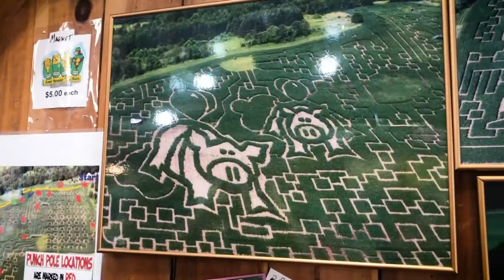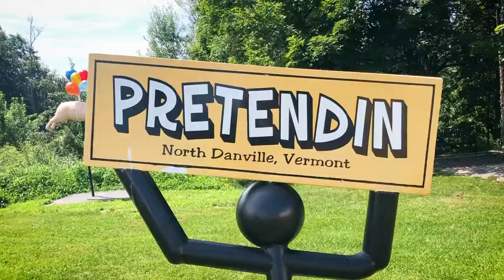Brit Unscripted Great Vermont Corn Maze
I check out the largest Corn Maze in New England! And a special guest joins me. How long does it take for us to find our way out?